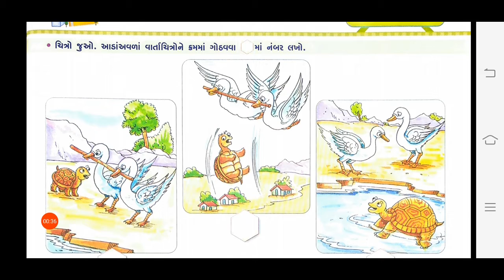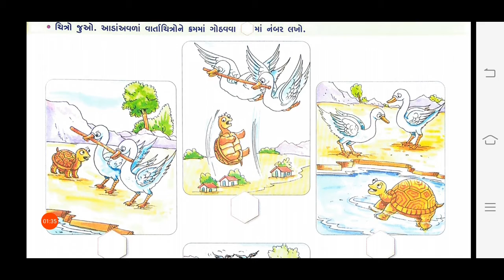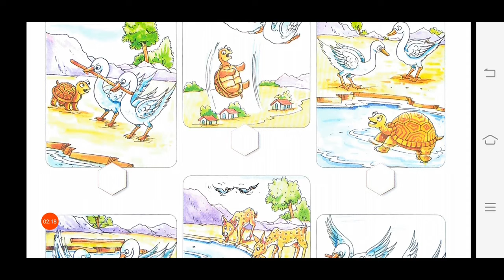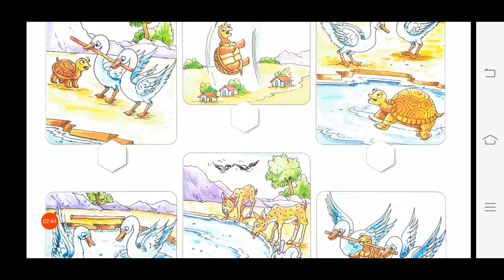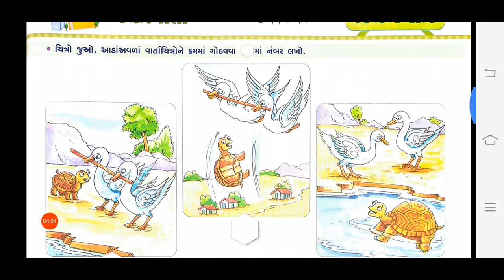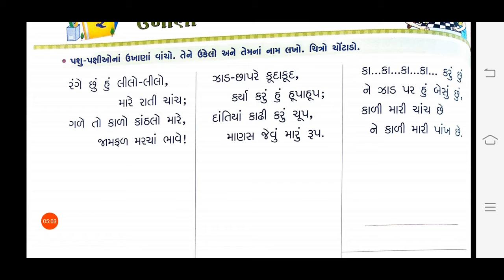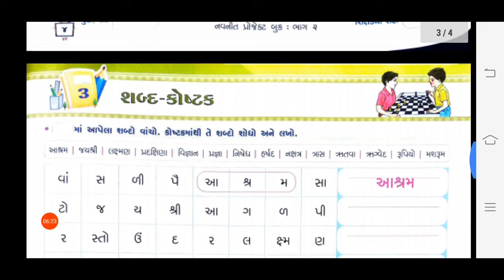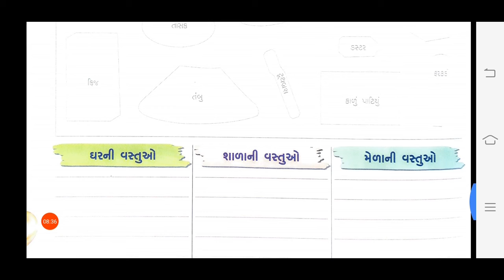29/09/2020, ધોરણ-2, પ્રોજેકટ બુક